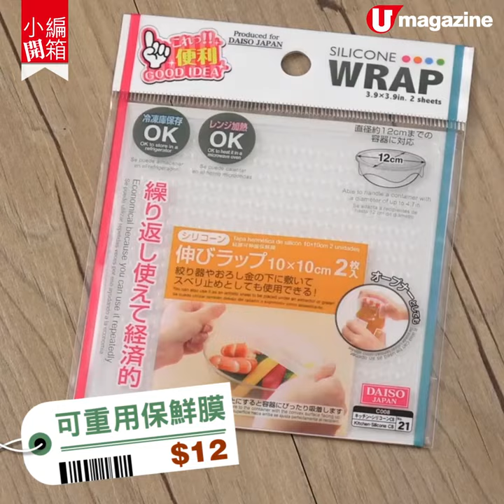【小編開箱】$12店嘅家居小工具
【小編開箱】生活小幫手！之前介紹完收納用品，今次同大家介紹下$12店嘅家居小工具，有d更加係連日本網民都票選為最受歡迎嘅100円店產品，即刻帶大家睇下有咩啦！

【INFO】
地點：Living Plaza by Aeon $12店
全方位緊貼《U Magazine》社交平台